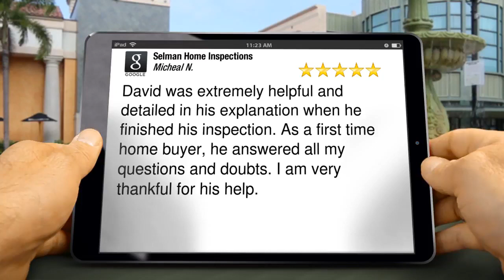Selman Home Inspections Grand Prairie Exceptional Five Star Review by Micheal N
| Home Inspection Dallas | Selman Home Inspections

David was extremely helpful and detailed in his explanation when he finished his inspection. As a first time home buyer, he answered all my questions and doubts. I am very thankful for his help.

Your Premier Dallas Fort Worth Home Inspection Company | Let our Dallas Fort Worth home inspectors prevent you from buying The Money Pit. We’ll alert you to any and all health or safety issues and maintenance needs of the home you’re looking to buy.

Selman Home Inspections Services will be your home buying or selling advocate! We are committed to providing you with outstanding service. We’re highly experienced and extremely thorough. If you’re looking to buy or sell in the Fort Worth Dallas area, we can help!

Selman Home Inspections
David Selman
home inspection dallas
dallas home inspectors
home inspectors dallas
dallas home inspection
dallas home inspections
home inspections dallas